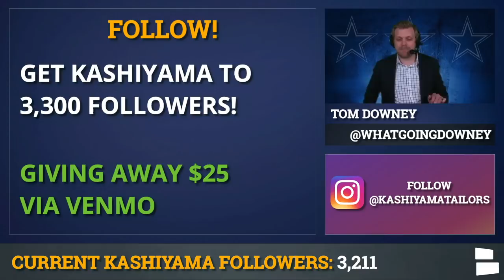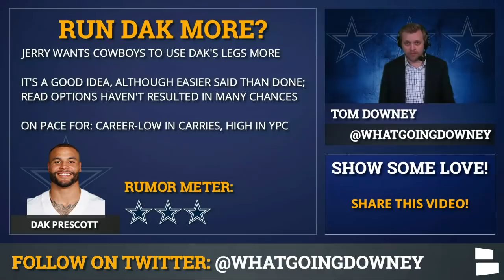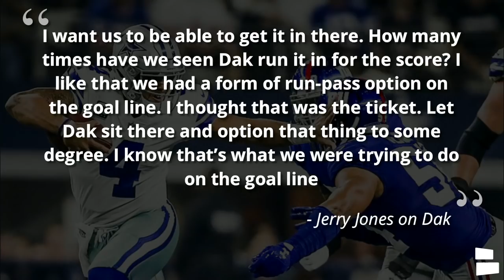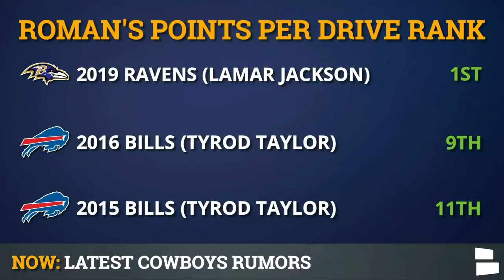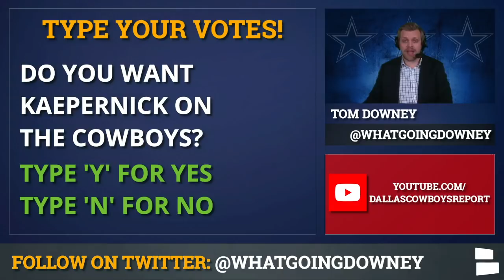Cowboys Rumors On Blake Jarwin, Dak Prescott’s Play, Hiring Greg Roman & Signing Colin Kaepernick?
Dallas Cowboys Rumors today focus on Dak Prescott and Colin Kaepernick. Dak has been balling this year, so could he lead the NFL in passing yards? And the Cowboys are sending someone to Colin Kaepernick’s workout, but is signing him a good idea? Plus, what is the status of Jason Garrett’s hot seat, who are some possible replacements and is it time to free Blake Jarwin.

Tom's suit provided by Kashiyama The Smart Tailor. Follow them on Instagram for a chance to win a free SUIT

Colin Kaepernick’s workout is this weekend. The Dallas Cowboys are reportedly sending a rep, but should they sign him? Surely he’s better than Cooper Rush? Regardless, he won’t start over Dak Prescott, who could legit lead the NFL in passing yards this year.

Blake Jarwin has outplayed Jason Witten in the passing game this year. So is it time to launch the Free Jarwin campaign? See what Cowboys Report host Tom Downey thinks.

Jason Garrett is FIRMLY on the Cowboys hot seat. While many want a big name like Lincoln Riley, could Ravens OC Greg Roman be a candidate as well?

Cowboys Report can be watched LIVE on Facebook Live on the Dallas Cowboys by Chat Sports Facebook